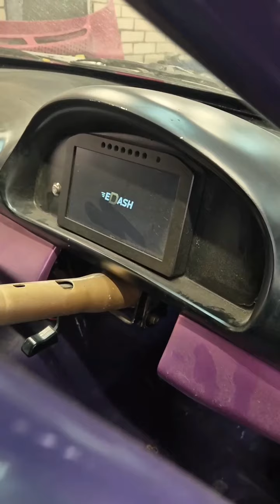Илья Фёдоров (Instagram stories от 12.09.24)